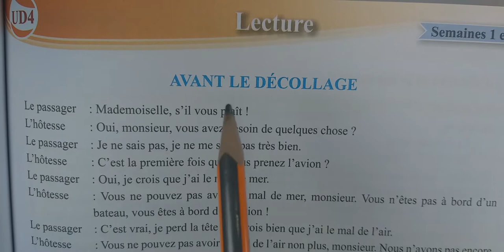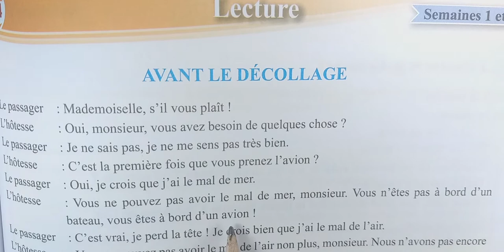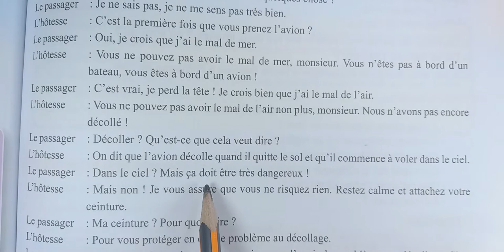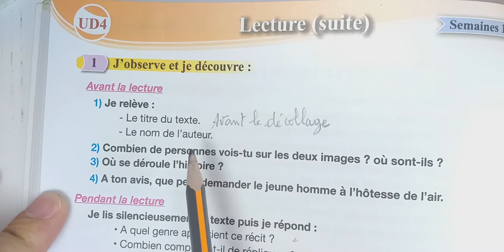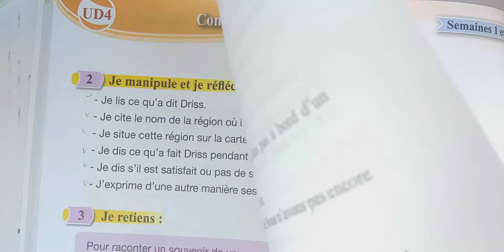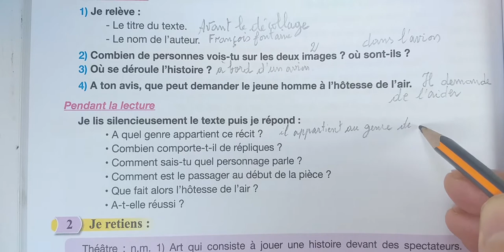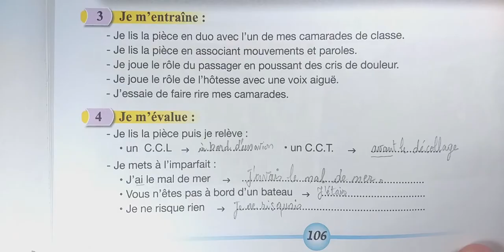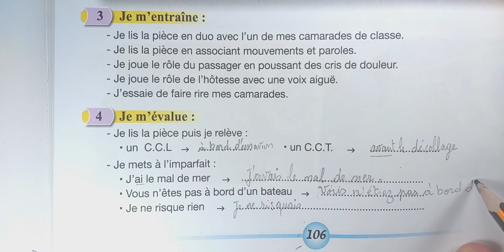Pour communiquer en Français lecture avant le décollage 5ème primaire page 105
Pour communiquer en Français 5ème primaire page 105
N'oubliez pas de mettre vos commentaires pour améliorer le contenu
merci à tout le monde